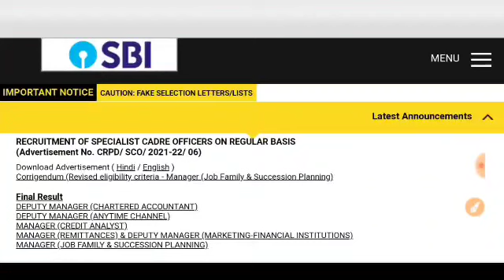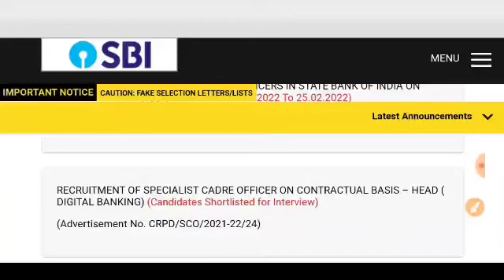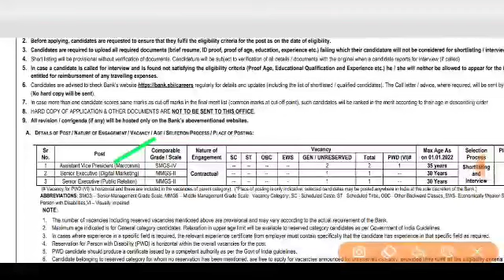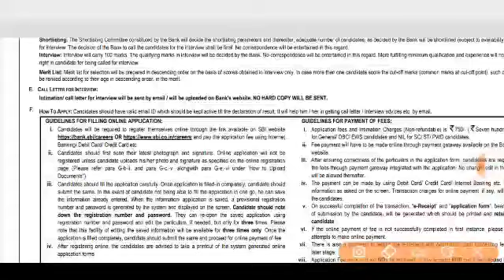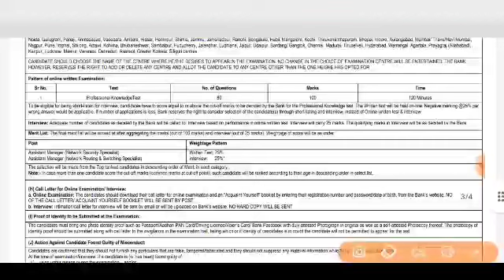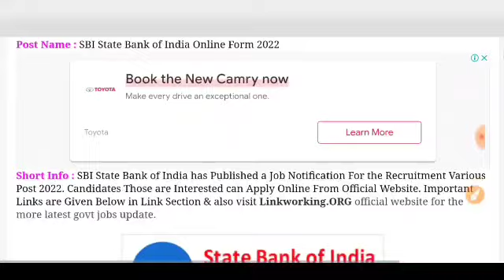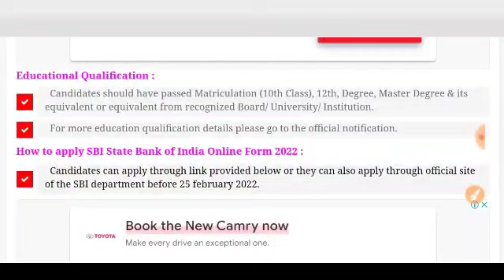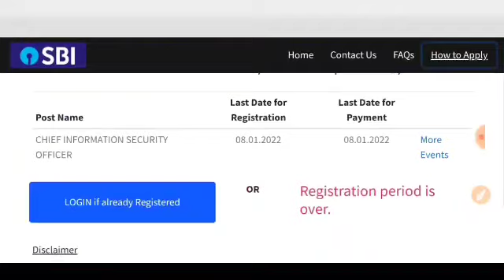SBI बैंक मे SCO भर्ती 2022/ PNB BANK VACANCY 2022/ PNB BANK PEON BHARTI 2022 / Punjab​ National​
2022,Govtjob,Bank Vacancy 2022,Bank of India Recruitment 5th,8th,10th pass apply,SBI Recruitment 2022,GovtJob,
SBI NEW Recruitment 2022, SBI Vacancy 2022, Sarkari Naukri, new vacancy 2022, BANK
Pnb bank vanacay 2022, Pnb, Bank peon bharti 2022, Pnb bank caprasi vacancy 2022, Pnb bank caprashi Bharti 2022, Pnb bank caprashi form 2022, Pnb bank peon admit cards, Pnb bank chaparashi merit list 2022, Sbi bank substaff bharti 2022, Pnb bank peon recruitment 2022,